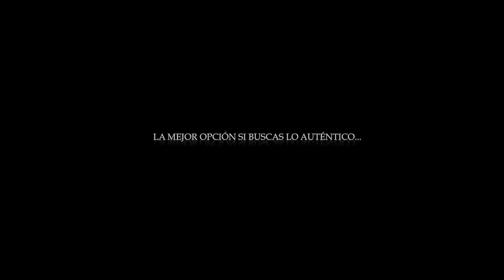Promocional PaseosToledo Mágico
Vídeo promocional de las rutas nocturnas de la Orden del Toledo Oculto.